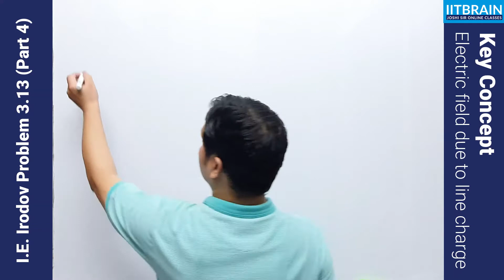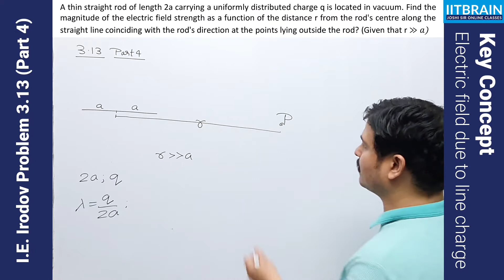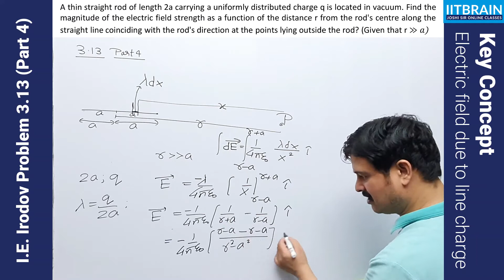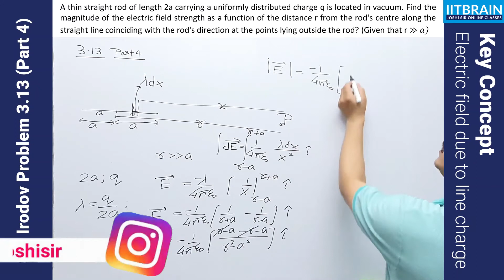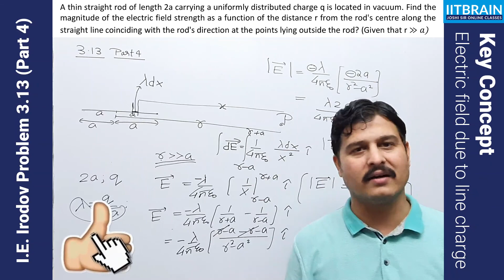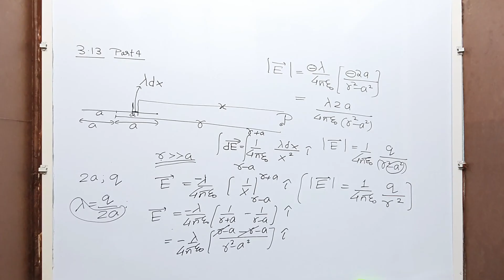🅸🅸🆃 IE Irodov Problem 3.13 (Part 4) | Electrodynamics | Solution by Lalit Joshi sir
IE Irodov Question 3.13 (Part 4) from Electrodynamics explained by Lalit Joshi sir.

Question: A thin straight rod of length 2a carrying a uniformly distributed charge q is located in a vacuum...

IE Irodov is one of the most challenging and famous physics books to solve and if someone practices its best-selected problems then their IIT advanced exam will be a piece of cake. But don't worry because Joshi Sir is going to help you solve it in the simplest manner while strongly building concepts of physics.

Level: Medium
Important for: JEE mains, JEE advance, NEET, Olympiad